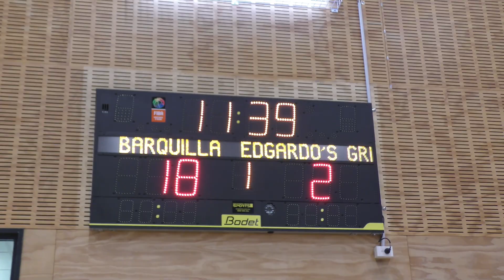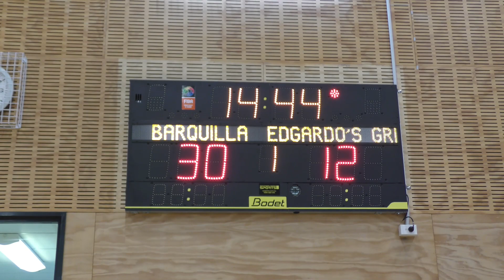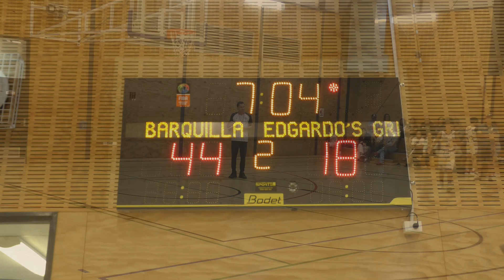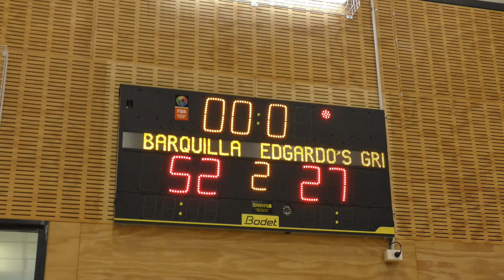Barquillas vs Edgardo's Grill 21.01.2023 (Full Game) HD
Produced by Tony Lane from 2 L8 4 News Project (Sport)